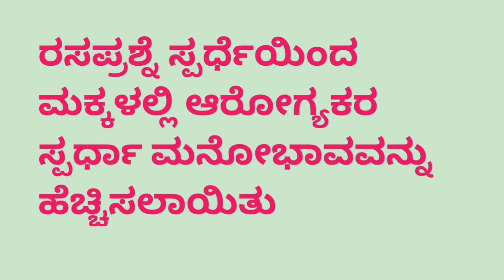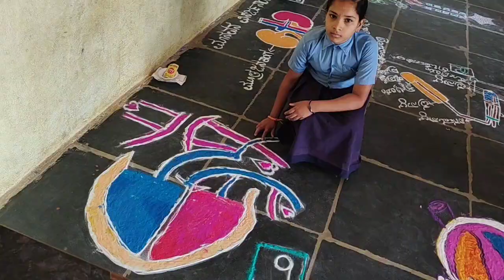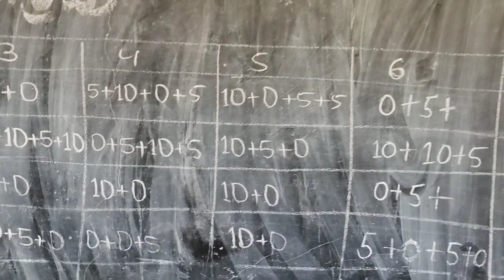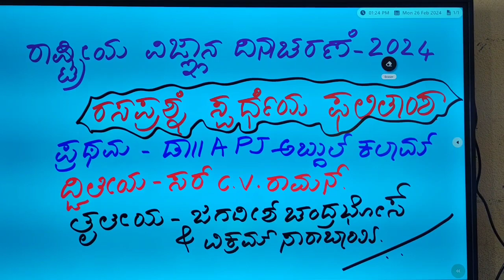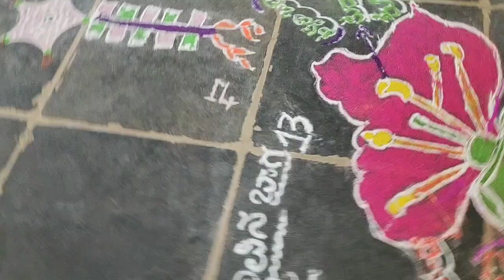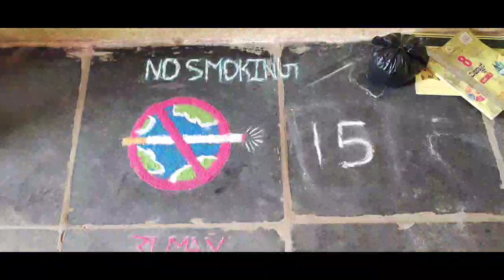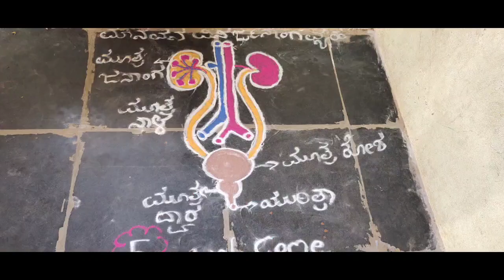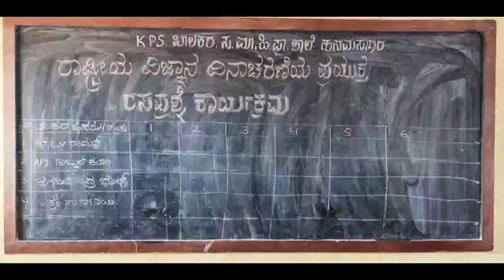# National Science Day -2024# Rangoli & Quiz#